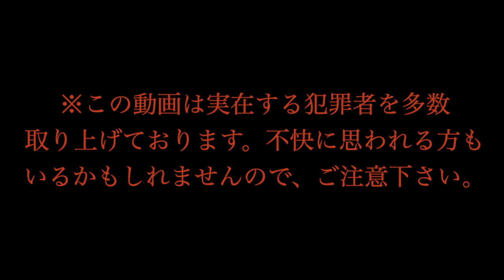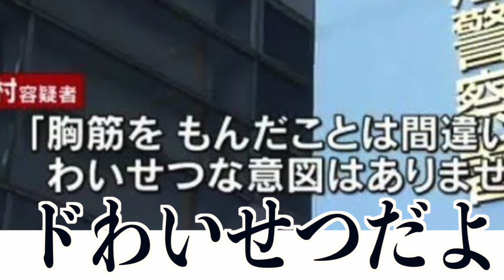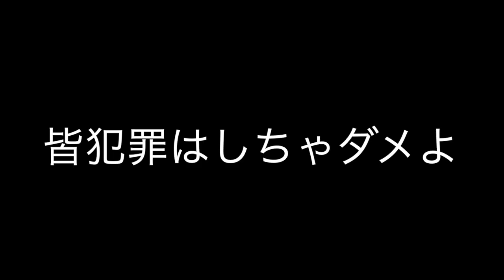全く反省していない犯罪者達【ツッコミどころ満載】【閲覧注意】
こいつらの教養どうナットんねん

イラスト描いてくれた絵師↓
月音🌙